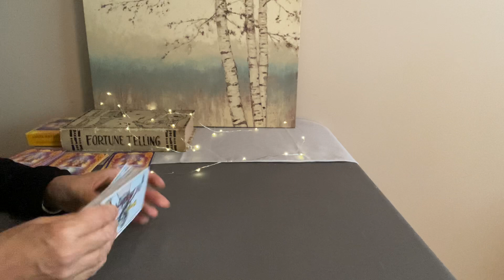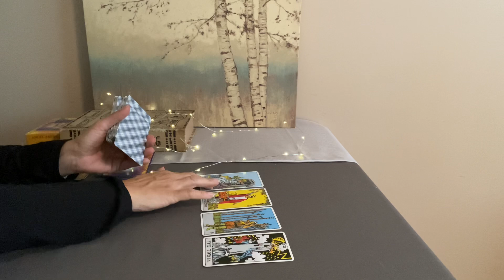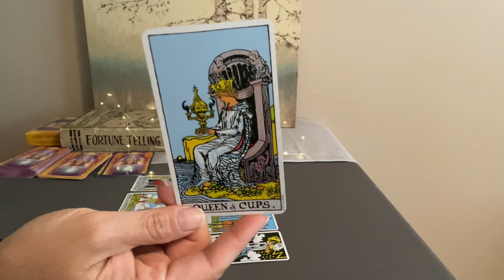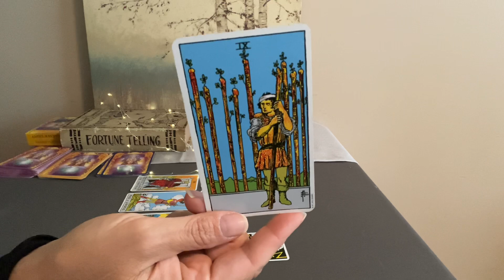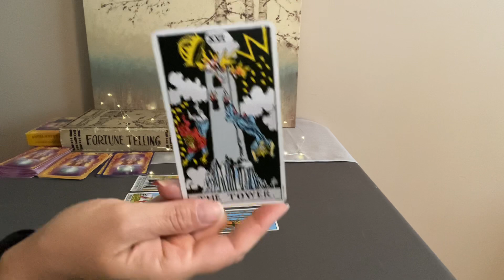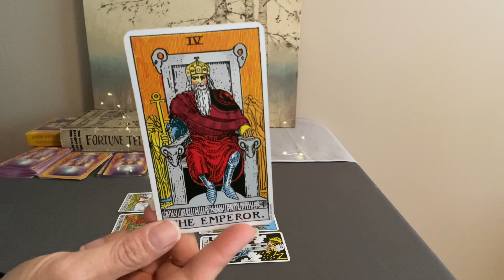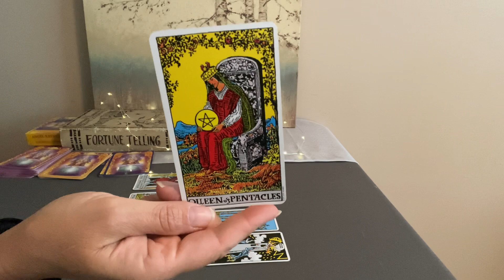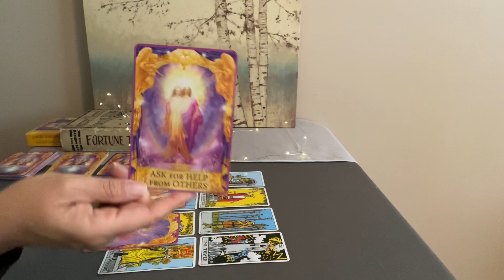LEO Weekly Tarot September 5--12—Taking control of a situation❤️🌎💰